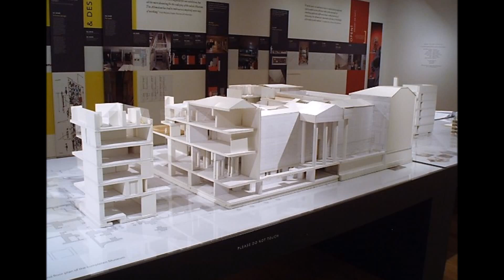Ashmolean Museum, Oxford, England from Travel with Iva Jasperson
Hello everyone...
The Ashmolean Museum (in full the Ashmolean Museum of Art and Archaeology) on Beaumont Street, Oxford, England, is the world's first university museum. Its first building was erected in 1678–1683 to house the cabinet of curiosities that Elias Ashmole gave to the University of Oxford in 1677. The museum reopened in 2009 after a major redevelopment. In November 2011, new galleries focusing on Egypt and Nubia were also unveiled.

Enjoy Life and stay cute =]